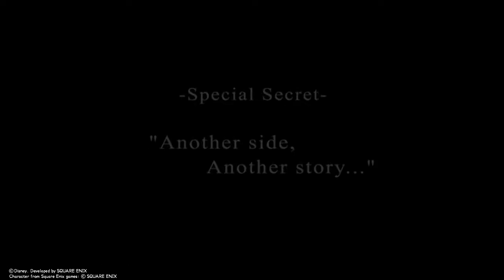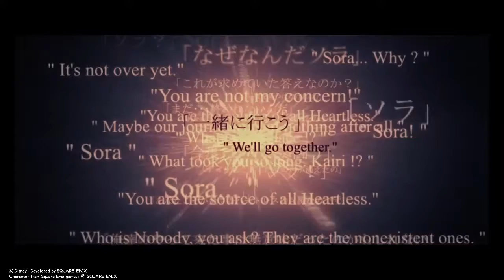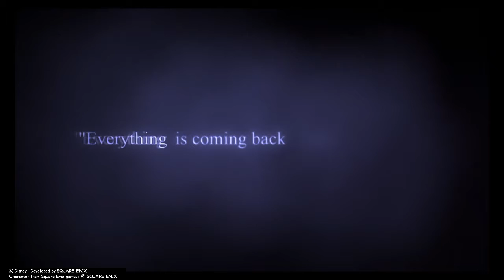KINGDOM HEARTS 1 Secret Endings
Possible KHIII details